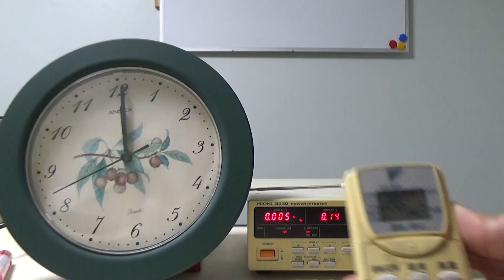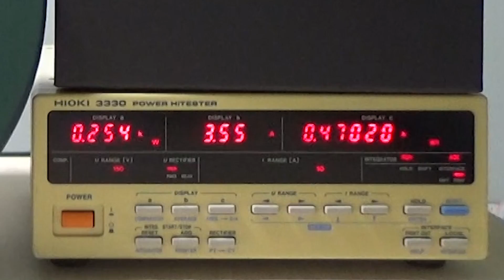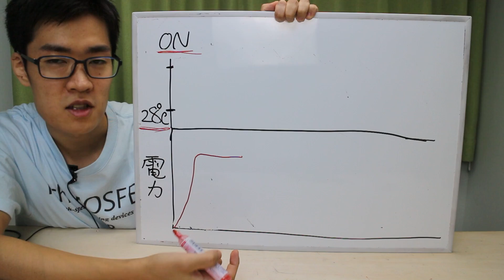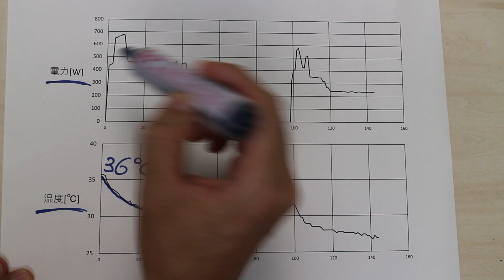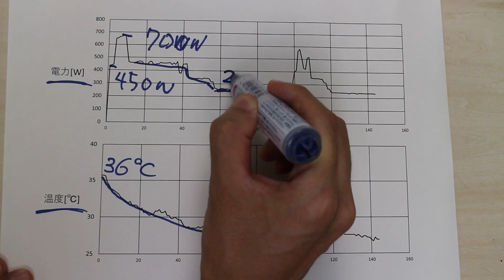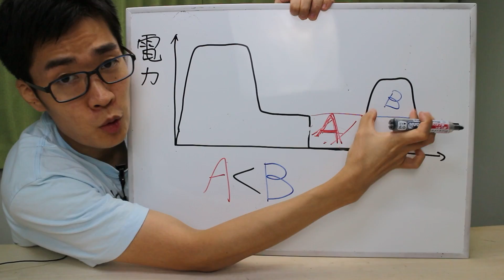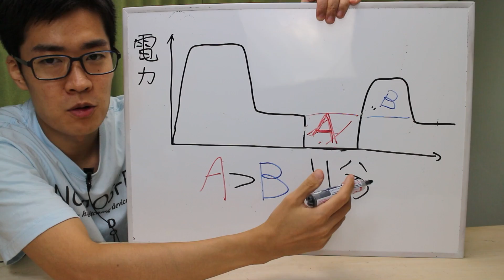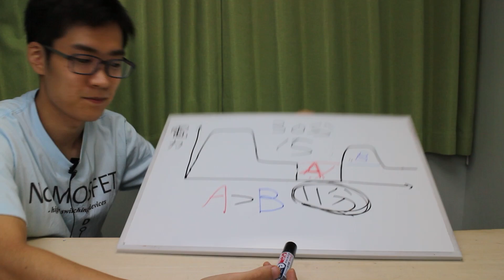エアコンつけっぱなしorこまめに消すか どちらが電気代を得するか実験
電力計を使ってエアコンをつけっぱなしかこまめに消すかどちらのほうが電気代を節約できるか実験しました。

HIOKI 3330 HITESTER
サーモグラフィ
エアコン